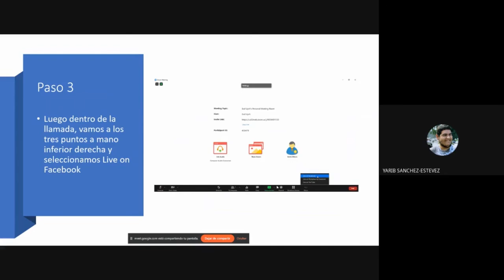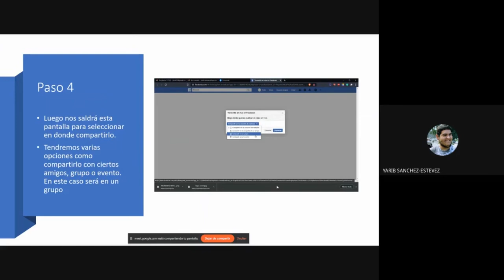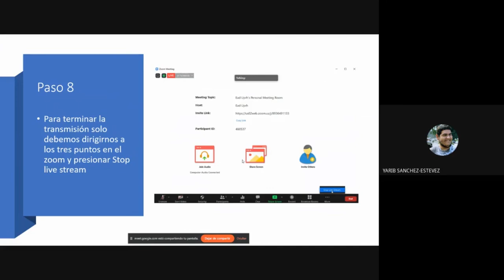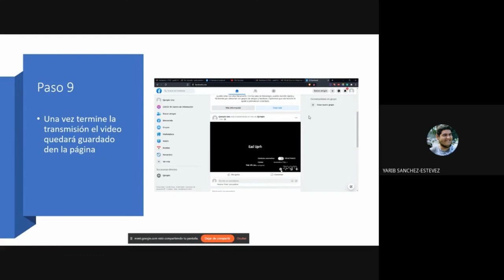Transmitir Zoom en Facebook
Este video le enseñará como llevar una conferenica, taller o reunión que esté realizando por Zoom y transmitirla en directo en Facebook.